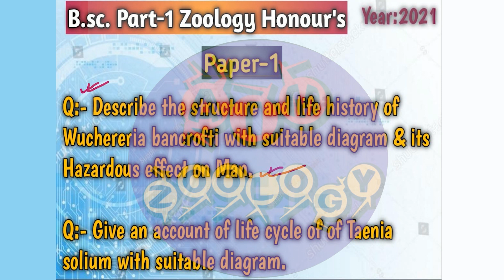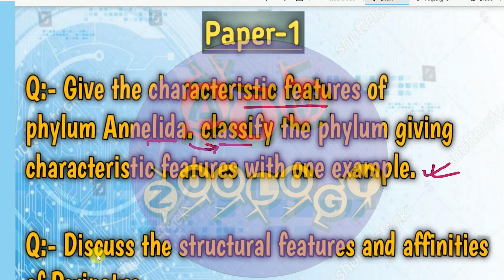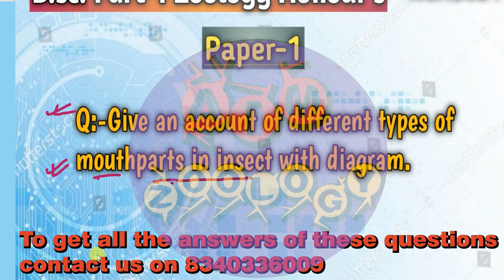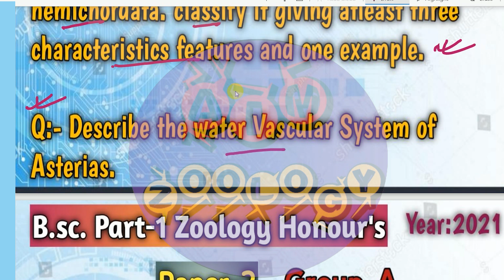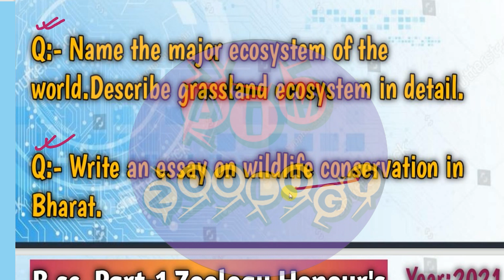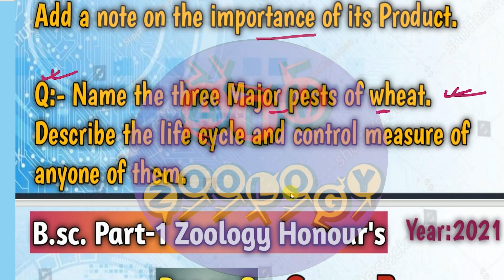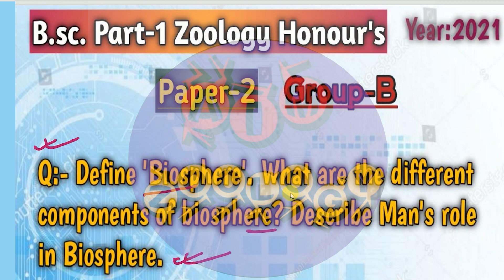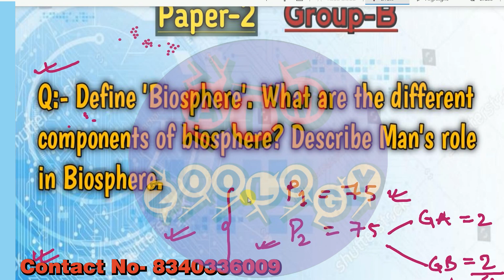suggestion part-1 2021 Zoology Honours Munger University